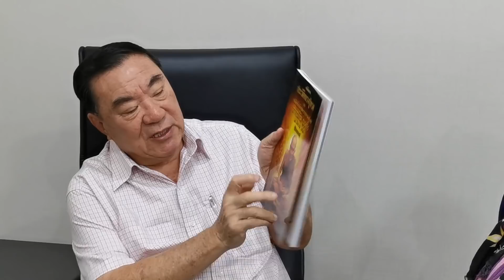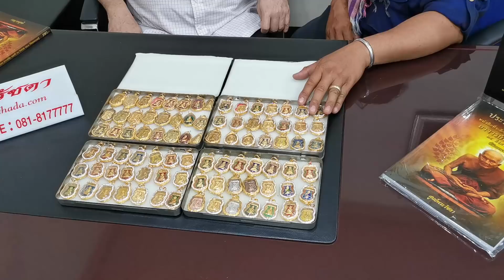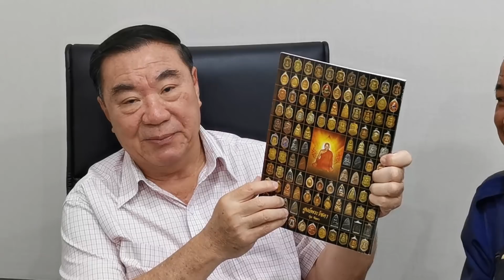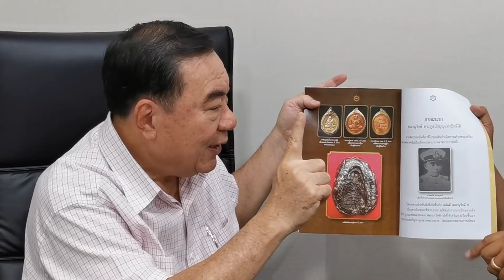เปิดรัง "พระหลวงปู่ทวดทองคำ อ.ทิม วัดช้างให้ปลุกเสก" ของ เสี่ยกุ่ย รัชดา เจ้ากรมพระเครื่องทองคำ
เปิดรัง "พระหลวงปู่ทวดทองคำ อ.ทิม วัดช้างให้ปลุกเสก"

ของ เสี่ยกุ่ย รัชดา เจ้ากรมพระเครื่องทองคำ

"...เหตุและผลที่เก็บเฉพาะ พระหลวงปู่ทวด ที่อ.ทิม วัดช้างให้ปลุกเสกเท่านั้น..."